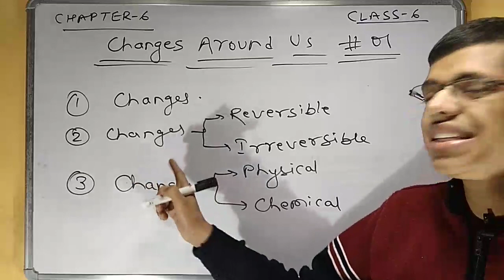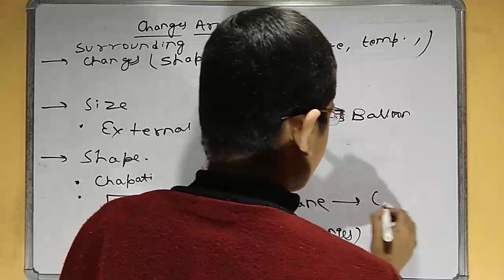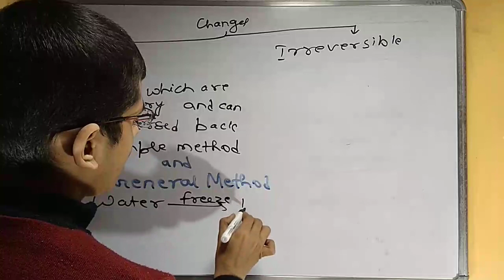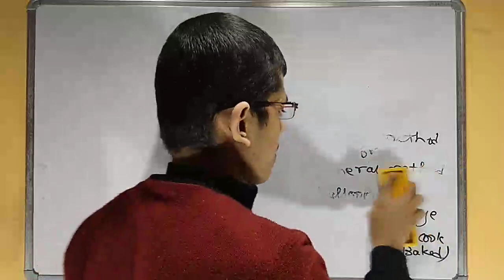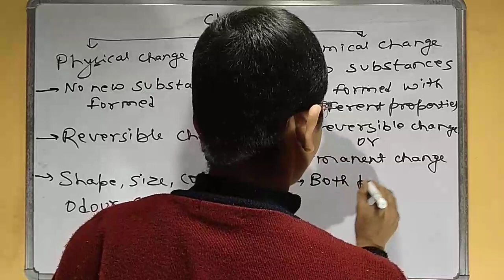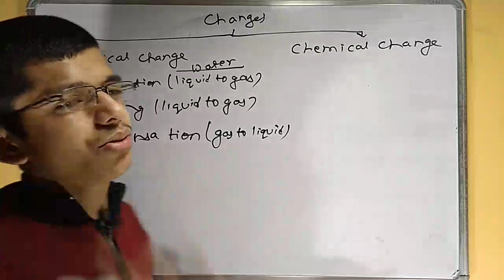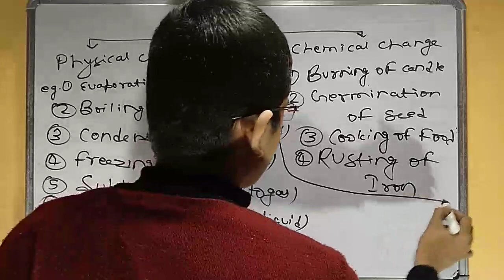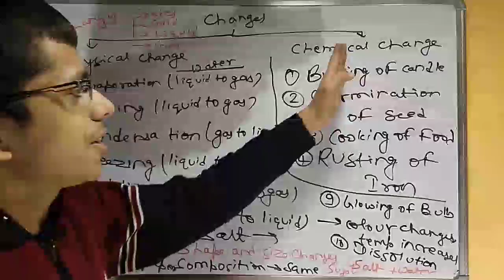Changes around us | 01 | Reversible | physical & Chemical change | Cbse | Olympiads | Neet